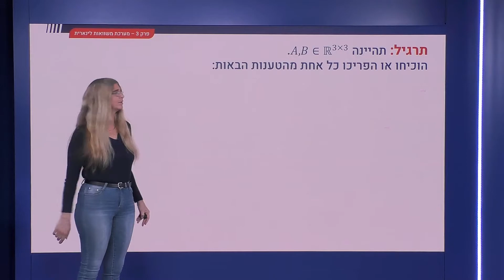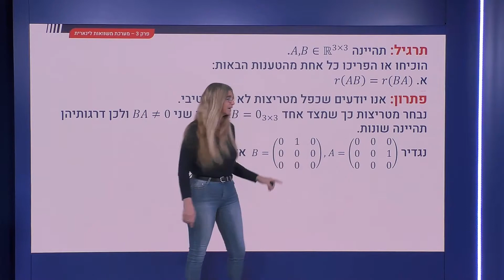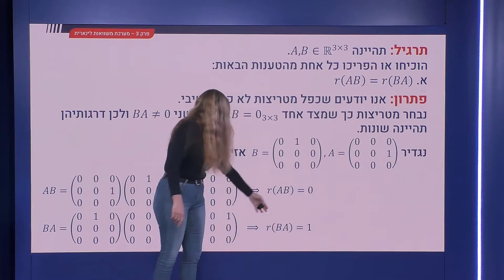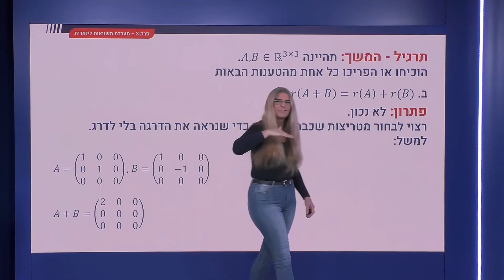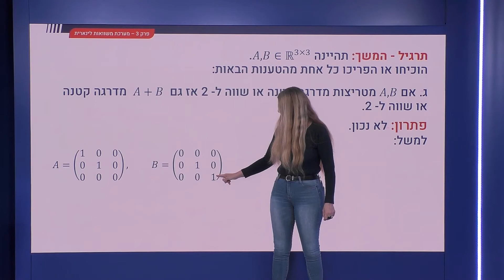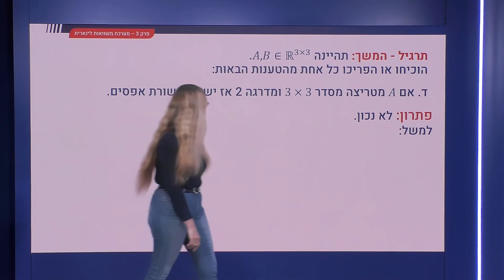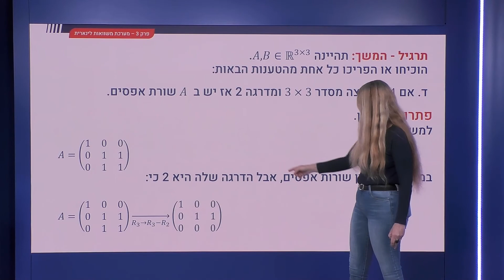94.5 - דירוג ודרגה: תרגילים נוספים